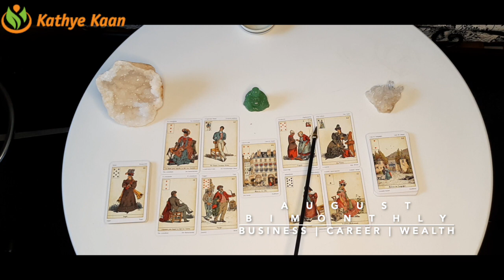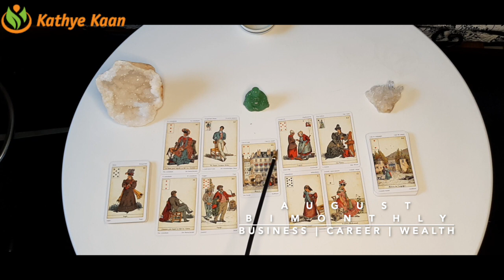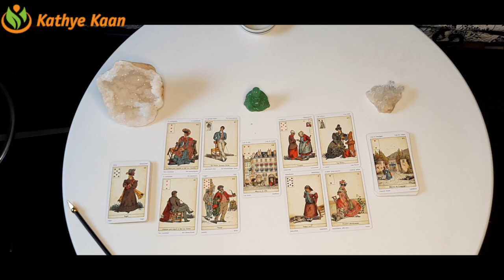AQUARIUS AUGUST 2020 Bi MONTHLY🍀🌈 BUSINESS CAREER WEALTH READING 💫☸️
AQUARIUS AUGUST 2020 Bi-MONTHLY BUSINESS CAREER WEALTH READING HOROSCOPE

Kathye